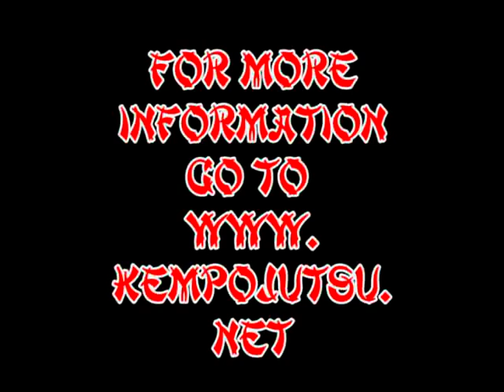FELICIANO "KIMO" FERREIRA'S KEMPO JUTSU KAI SEMINAR 2004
This segment is from a seminar at Chris Hatch's Cape Cod Martial Arts Center.